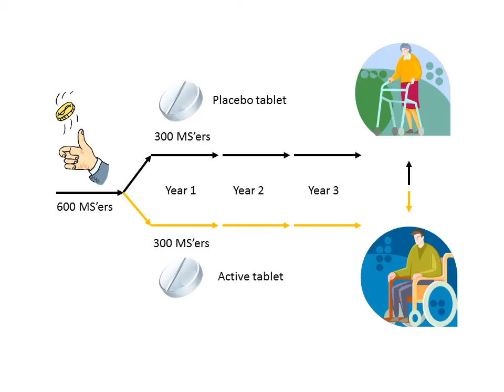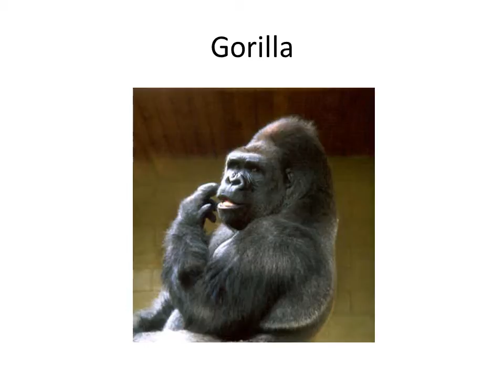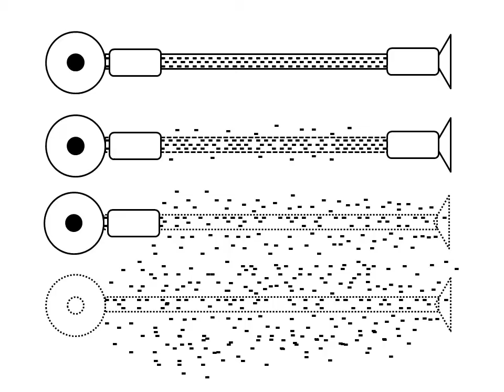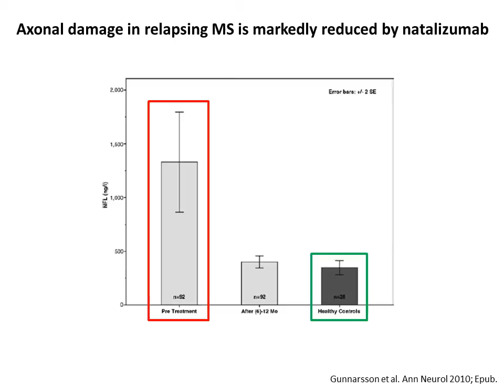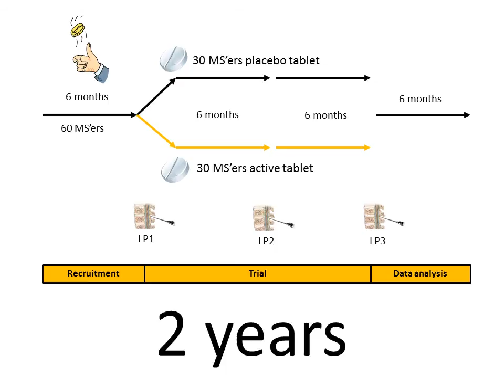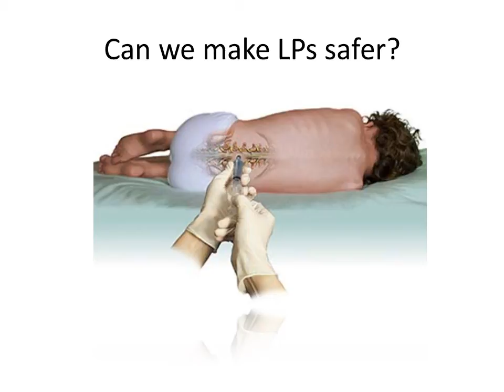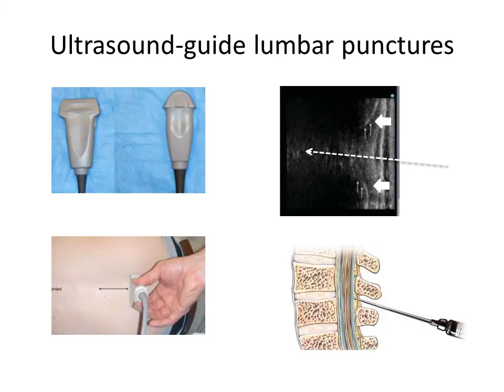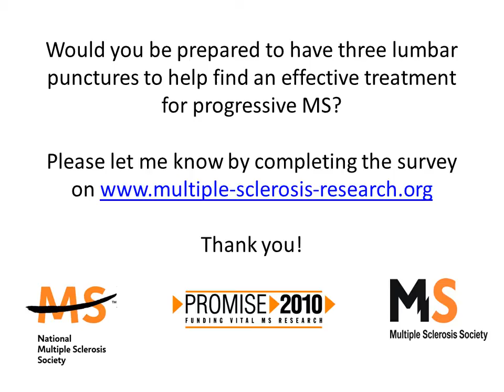Why are lumbar punctures important for progressive MS'ers?